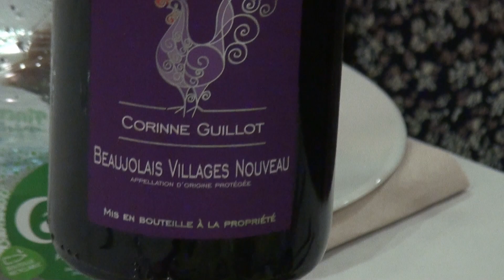Dégustation du Beaujolais Nouveau 2023 au Chêne d'Or à Etzling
Ce 16 novembre 2023, après avoir assisté aux différentes animations, les membres du Chêne d'Or ont goûté le Beaujolais Nouveau accompagné d'une tourte vigneronne.